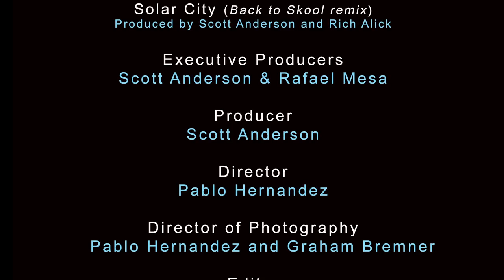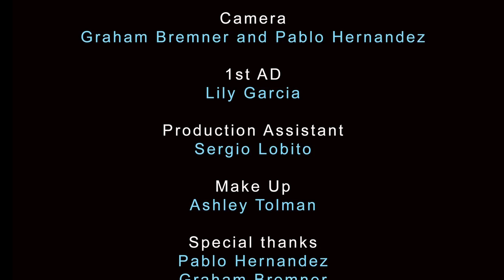"PUMP IT" Dj Blaine & Barona feat. Lane McCray (Official Music Video)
Lane McCray is back with a hot new video "PUMP IT!  Lane is best known as one-half of the multi-platinum selling 90's pop-dance act La Bouche. La Bouche had a string of worldwide chart-topping hits that included: "Be My Lover" and "Sweet Dreams."

In this visually stimulating and groovy video, Singer and actress Fernanda Romero of the BMG group Frizzby and Telemundo series "Ley Del Silencio" makes a surprise cameo appearance.
Filmed on location in Los Angeles, the "Pump It" video starring Lane McCray was directed by Pablo Hernandez and edited by Troy Christian. Shot to Solar City's "Back to Skool" remix (Producers Scott Anderson & Rich Alick), the "Pump It" video was executive produced by Scott Anderson and Rafael Mesa for Fresh Music LA.

for more info.